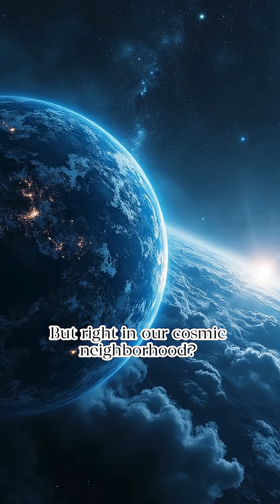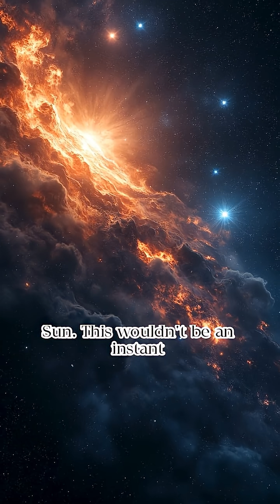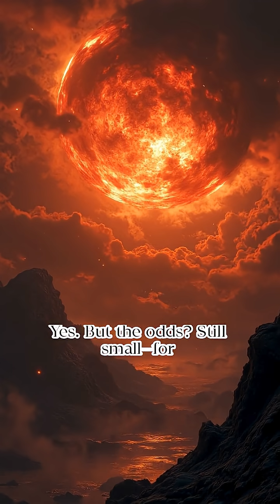What Happens If a Star Explodes Near Earth?